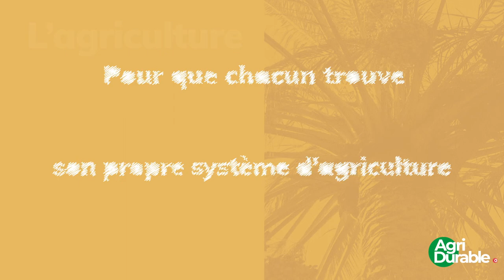Agriculture raisonnée vs agriculture intégrée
Vous dites agriculture durable ?
minividéo pour réfléchir à l'avenir de l'agriculture en Tunisie.
Agir ensemble pour le développement de l’agriculture durable - Programme suivi par la GIZ Tunisie.